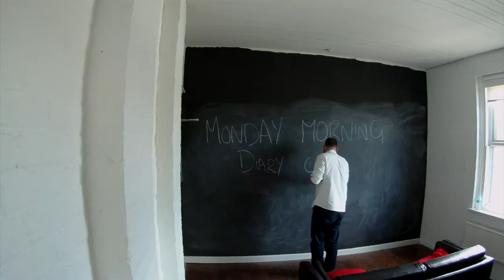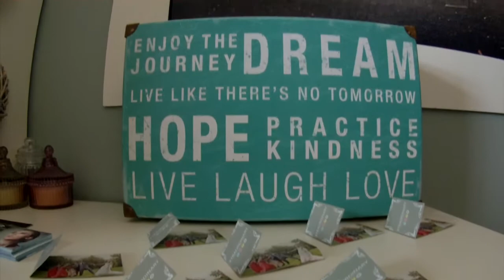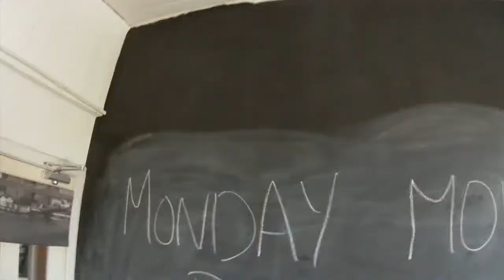Monday Morning Diary Check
A quick run down on what we have going on this week at North Corner Studios and Xtraordinary Photography.